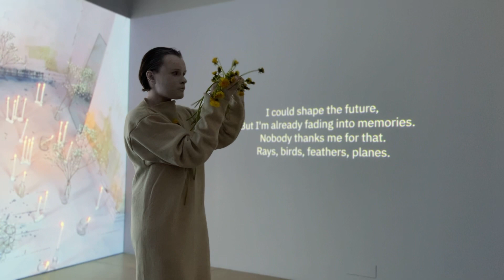Performance by Rute Marta Jansone, at closing of the exhibition "Smoulder"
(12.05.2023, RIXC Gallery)